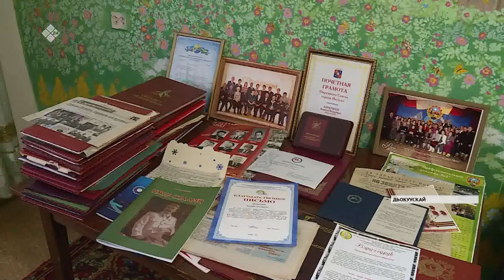Национальнай библиотека үлэһиттэрэ социальнай хамсааһыны көҕүлээтилэр